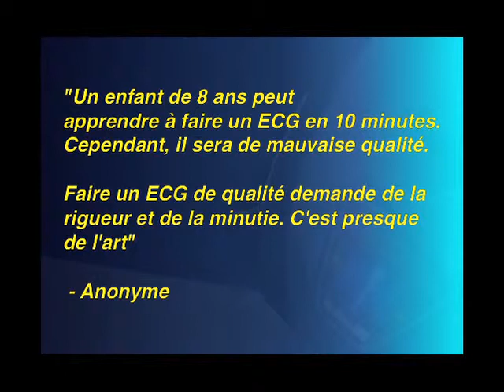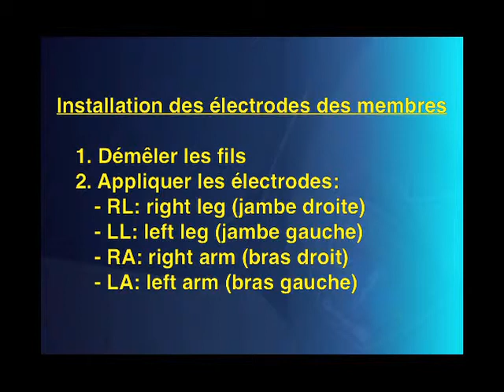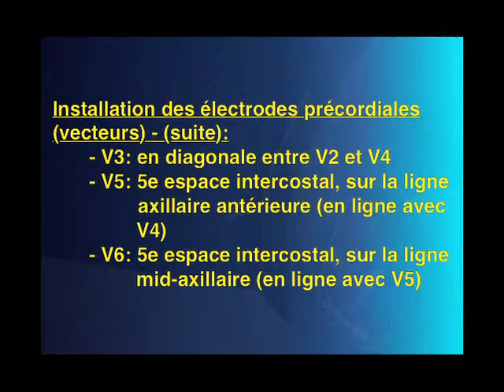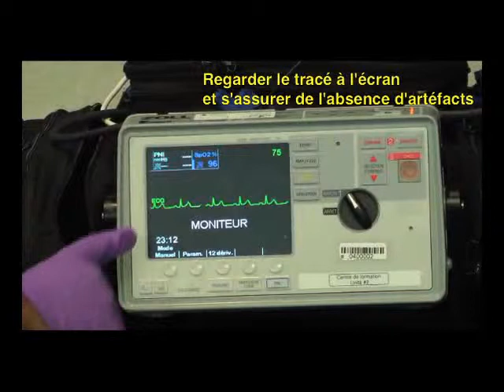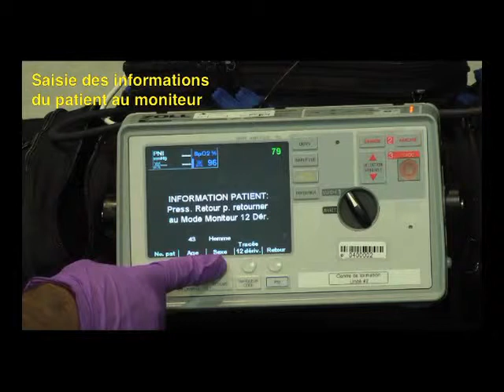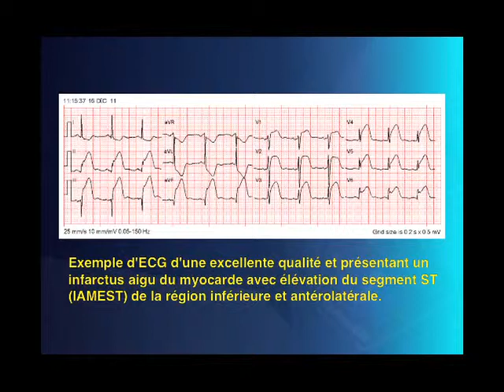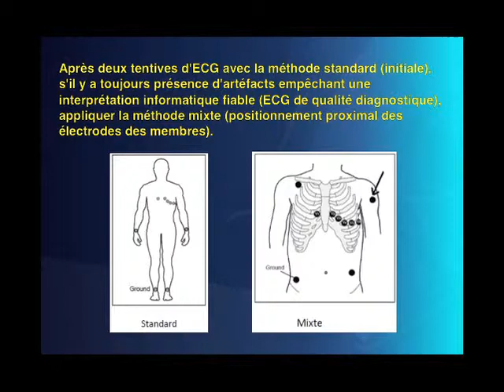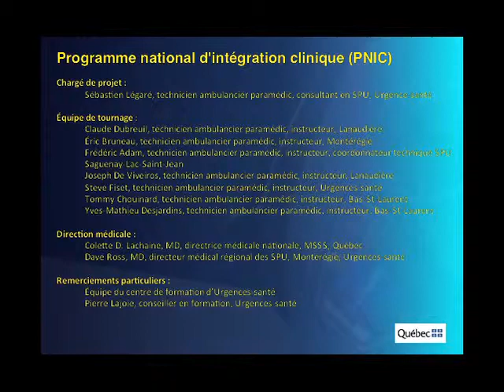PNIC - Technique ECG 12 dérivations